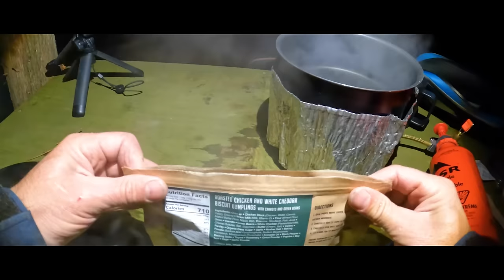Winter Camping by Kayak - A Solo River Kayak Camping Adventure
The lakes are frozen, but the river is still open and so I have time for one more kayak camping adventure this season.  Had a great adventure to finish the season!

Life Jacket - NRS Odyssey PFD

GoPro Hero 11 Black
Rapid Pure Purifier
Zoleo Satellite Communicator